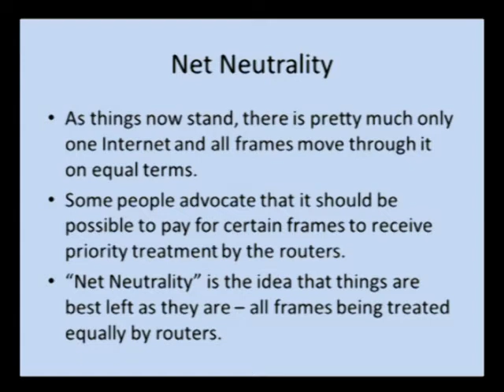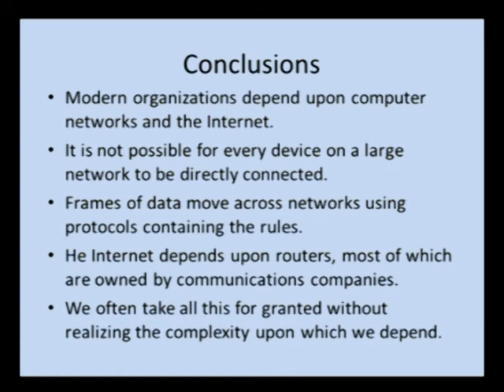How data moves across the Internet, part 3